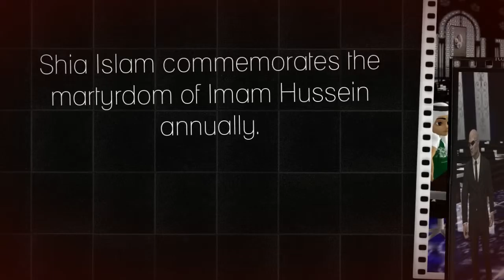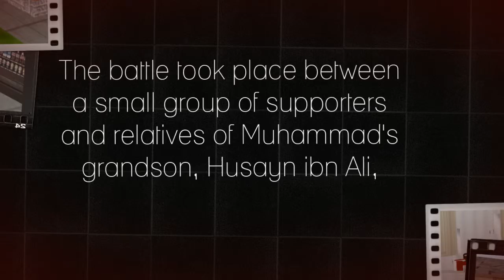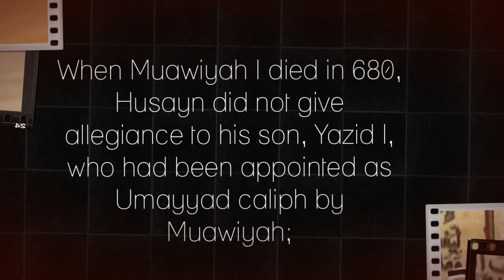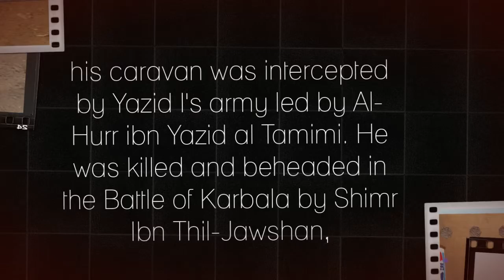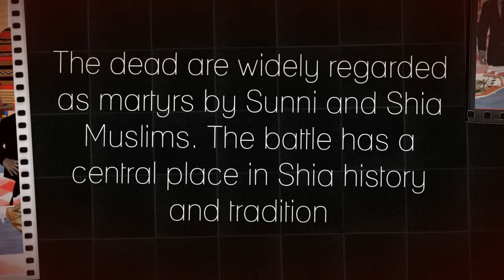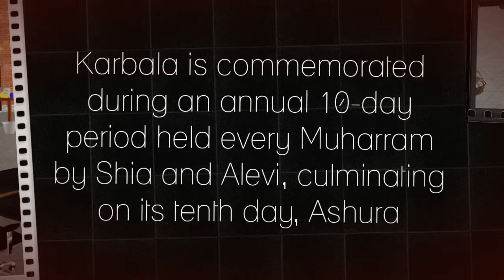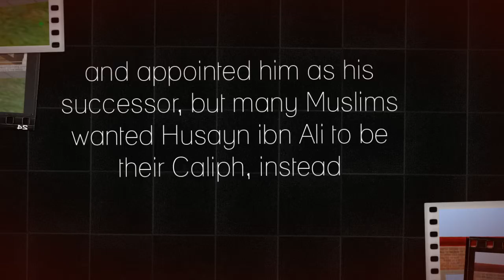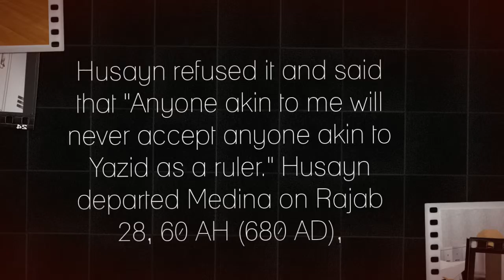THE BATTLE OF KARBALA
QUESTIONS/HELP ? EMAIL
Cactus Girl Paula Kowaleski